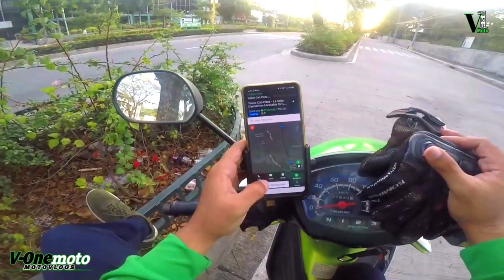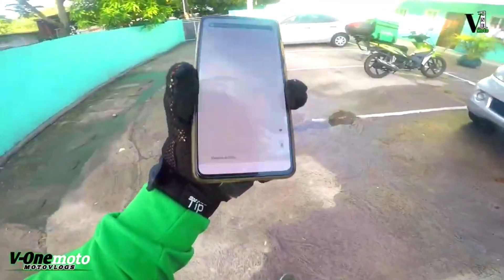Ganito Ang Tamang Diskarte Pag Matumal Si Grab | Buhay Grabfood Rider - V-OneMoto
MOTOVLOG  Ganito Ang Tamang Diskarte Pag Matumal Si Grab | Buhay Grabfood Rider

Ganito Ang Tamang Diskarte Pag Matumal Si Grab | Buhay Grabfood Rider
As a moto vlogger on YouTube, I share my love of motorcycles and riding experiences through informative and entertaining videos. From gear reviews to road trips, I showcase all aspects of the motorcycle lifestyle while promoting safety and community within the riding community.

paano mag apply sa grab food 2023
foodpanda rider training
paano mag apply sa grab food
how to apply grabfood deliver
lalamove rider
buhay delivery rider as Pilipinas
paano maging delivery rider as Pilipinas
buhay foodpanda rider
buhay grab rider
buhay lalamove rider
motovlog travel vlog road safety motorcycle community
review and tutorial
informative facts as using and rider motorcycle

Moto Vlogging
Motorcycle Vlogs
Motorcycle Travel
Motorcycle Reviews
Motorcycle Tutorials
Road Safety Tips
Motor Vlogger
Rider Experience
Food Delivery Rider
Foodpanda Rider
Lalamove Rider
Motorcycle Adventures
Riding Experiences
Motorcycle Tips and Tricks
Motorcycle Maintenance
Riding Gear
Motorcycle Modifications
Motorcycle Tours
Travel Reviews
Motorcycle Lifestyle
Rider Safety
Motorbike Road Trips
Moto Vlog Equipment
Riding Techniques
Motorcycle Community
Motorcycle Events
Bike Comparisons
Motorcycle Brands
Motorcycle Culture
Motorcycle Photography
Food Delivery Experiences
Motor Vlog Editing
Moto Vlog Challenges
Road Trip Destinations
Adventure Riding
Motorcycle Accessories
Motorcycle Technology
Food Delivery Tips
Motorcycle Road Rules
Rider Stories